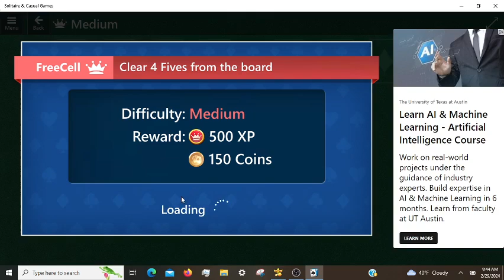Microsoft Solitaire Daily Challenges, incl. Pyramid Hard 02/29/2024